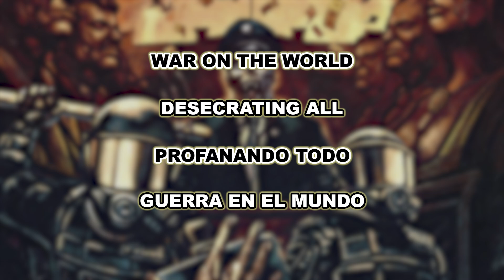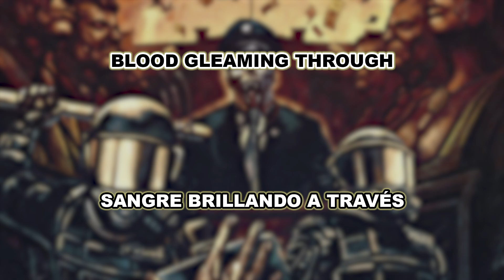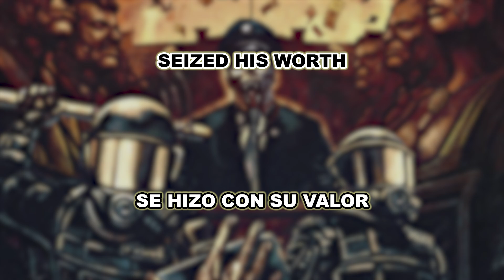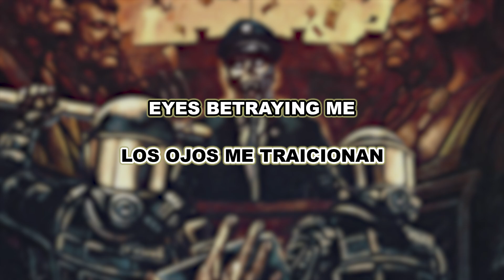Metal Allegiance - Bound by Silence (Feat. John Bush) - [Lyrics+Sub Español]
Artista: Metal Allegiance
Artista invitado: John Bush (Armored Saint)
Álbum: Volume II: Power Drunk Majesty
Canción: Bound by Silence